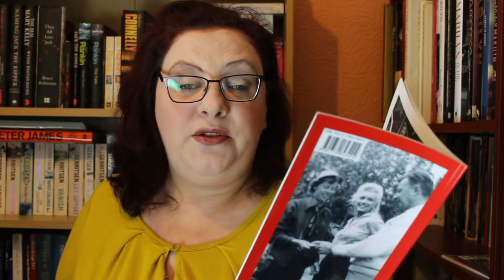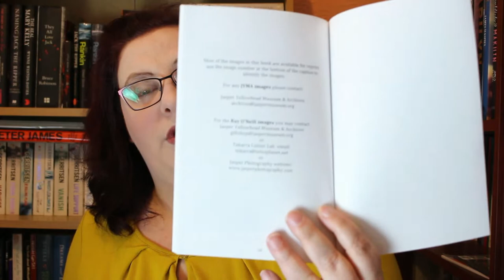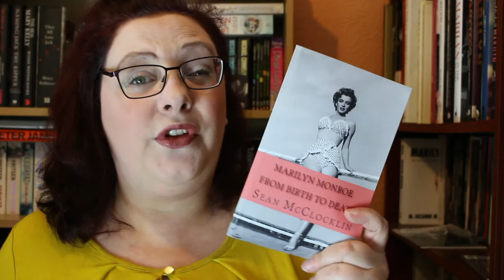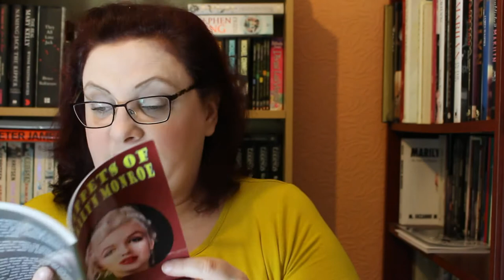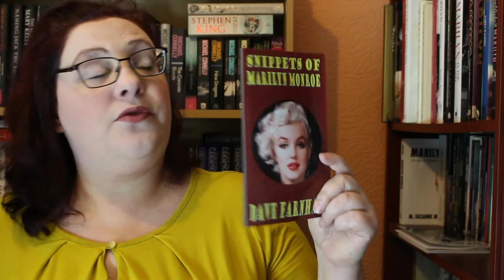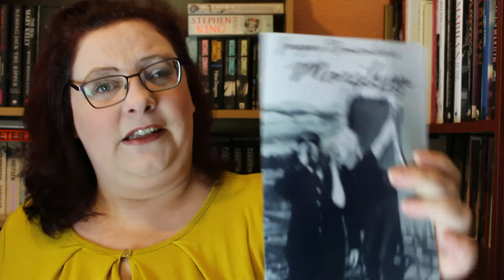Marilyn Book Spotlight no 1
Books mentioned in this spotlight are:

Jasper Remembers Marilyn Monroe
Marilyn Monroe from Birth to Death by Sean McClocklin
Snippets of Marilyn Monroe by Dave Farnham